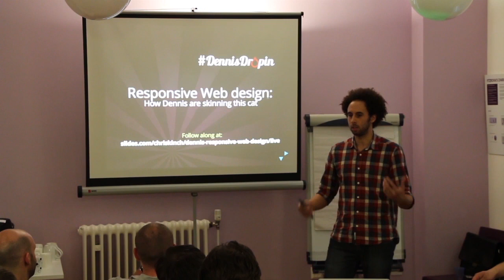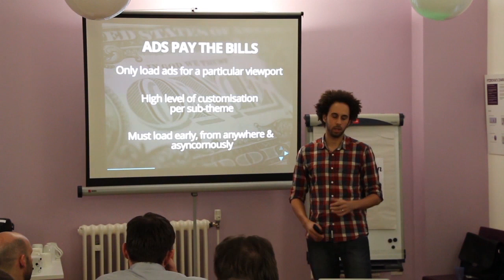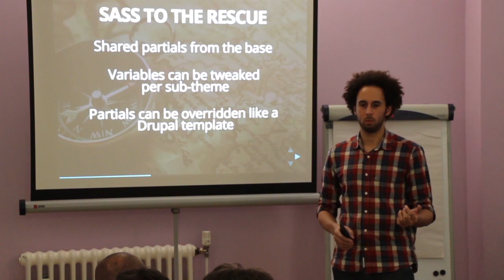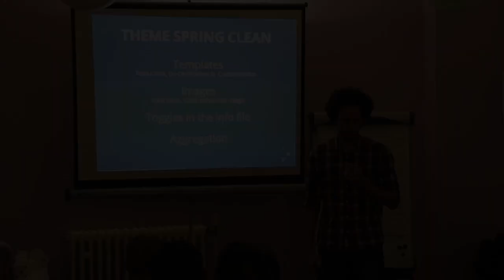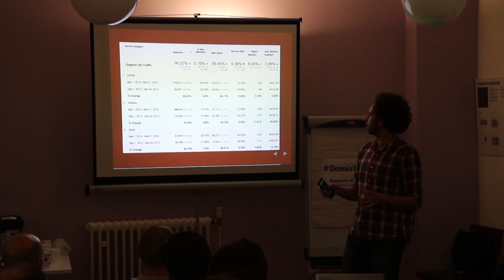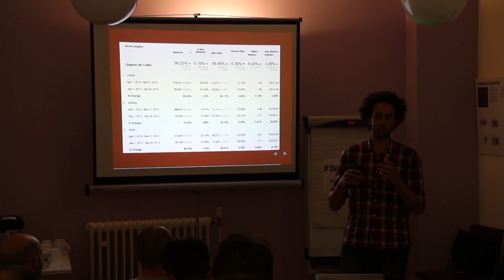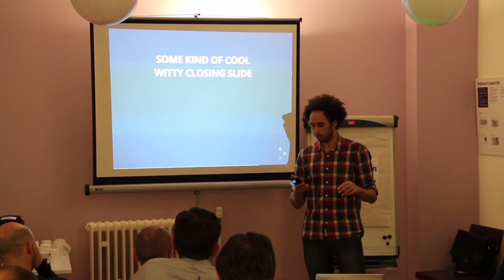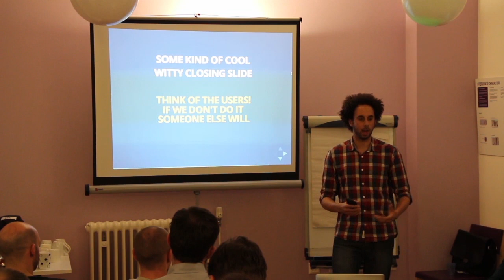Dennis Publishing Drop-In Responsive Design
Dennis development manager Chris Kinch talks about how the company is turning its sites responsive, and what the local maximum problem means for publishers going mobile.